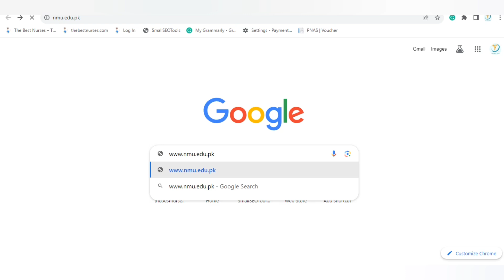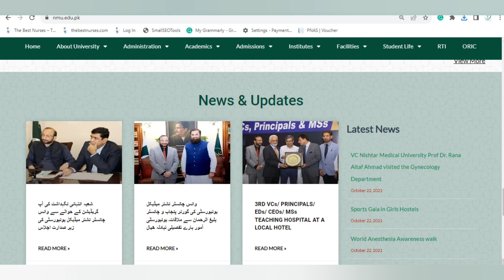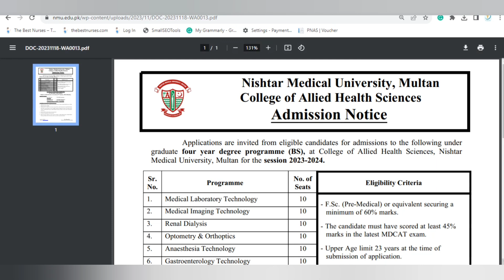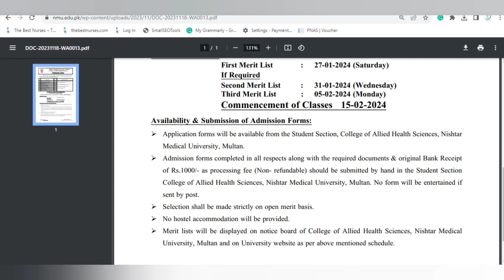Allied Health Science Admission 2023_24 Open In Nishtar University. The best Nurse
In this video we will discuss about  Allied health  sciences  admissions  in Nishter  Medical University
AHS Admission Open In Nishtar University

Nishtar Medical University is one of the well-known Government medical universities in Pakistan. This university offers many undergraduate and graduate programs. Nishtar Medical University now offers an Allied Health Science 4-year degree program in 8 different programs.

Degree Programs:
1. Medical Laboratory Technology 10
2. Medical Imaging Technology 10
3. Renal Dialysis 10
4. Optometry & Orthoptics 10
5. Anaesthesia Technology 10
6. Gastroenterology Technology 10
7. Dental Technology 10
8. Orthotics and Prosthetics Technology 10
Eligibility Criteria :
Candidate must have the following criteria to apply in this program;

F.Sc. (Pre-Medical) or equivalent securing a minimum of 60% marks.
The candidate must have scored at least 45% in the latest MDCAT exam.
The upper Age limit is 23 years at the time of application submission.
Domicile: Punjab

Admission Detail:
The last Date for submission of application is the 29th of December, 2023 (Friday)
Display of Merit list (for correction) 22nd January 2024 (Monday)
Admission schedule:
First Merit List: 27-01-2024 (Saturday)
If Required
Second Merit List: 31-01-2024 (Wednesday)
Third Merit List: 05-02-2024 (Monday)
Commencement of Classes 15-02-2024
AHs admissions
Nishtar University
Nishtar hospital
Allied Health sciences admissions
admissions notice